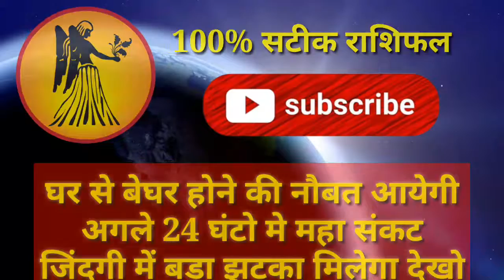कन्या राशि घर से बेघर होने की नौबत आएगी 7 जनवरी 2023 से जिंदगी में बड़ा झटका मिलेगा|Kanya Rashi